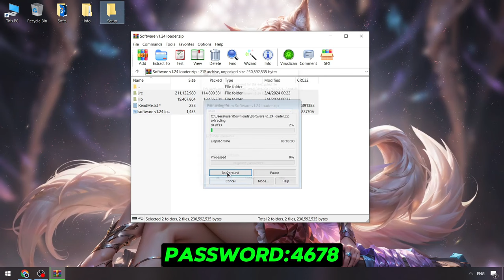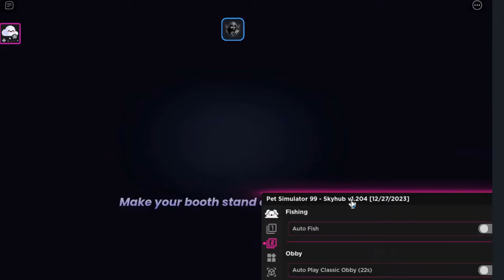PET99 Sim Cheat Menu [UPDATE 2024] | Roblox x Pet 99 Sim Scripts | Pet 99 Sim Best Cheats Menu